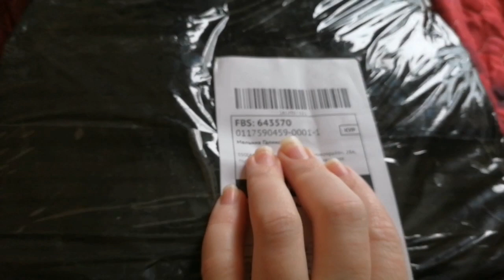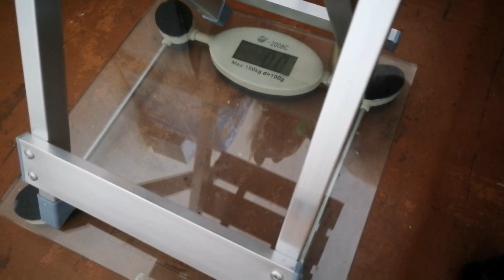ПОЛУЧИЛА ПОСЫЛКУ С OZON